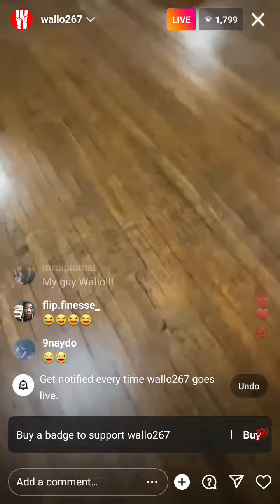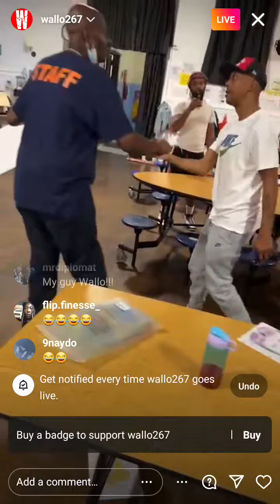GILLIE DA KID AND WALLO267 GIVE $75,000 + $400 FOR PIZZA TO DAYCARE (via BARSTOOL SPORTS)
WATCH THIS SH!T!! Gillie and Wallo are at it again 😂 This time they're out doing charity work at a day care center in a big way! They present. a day care with a HUGE check for $75k. And Gillie makes Wallo come out of his pocket for $400 dollars for pizza...check it out